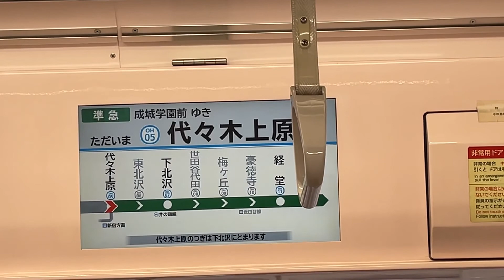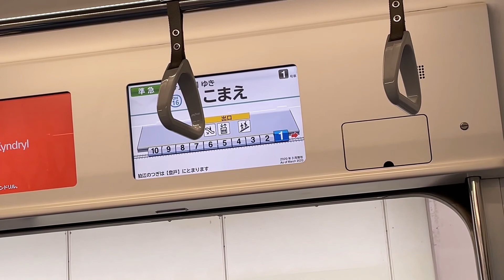平日日中に消滅する種別に乗ってきた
2022年のダイヤ改正で上位種別に格上げされる列車に乗ってきました。日中この種別はほとんど走らなくなります。
※動画内では消滅とナレーションしていますが、実際は「平日日中」おいて種別が格上げされ運用が無くなります。土休日においては改正前とかわらず運行されます。
今回はそんな列車に乗ることでなぜ格上げされるのかが少し見えた気がします・・・